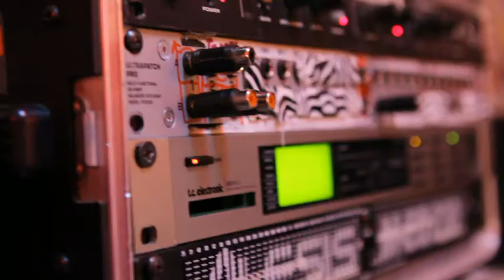The making of CRUSH by Fernanda Ulibarri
A clip of the recording session of Fernanda Ulibarri´s new single CRUSH.
Recorded by Eugene Toale in Bedrock Studios Los Angeles CA, featuring Jorge Villanueva and Gloria Estrada.
Filmed and edited by Flor Marano in August 2013.

Video de la sesión de grabacio´n del nuevo sencillo de Fernanda Ulibarri.
Grabado por Eugene Toale en Bedrock Studios, Los Angeles CA. Jorge Villanueva en la bateria y Gloria Estrada en el bajo.
Video por Flor Marano. Agosto del 2013.